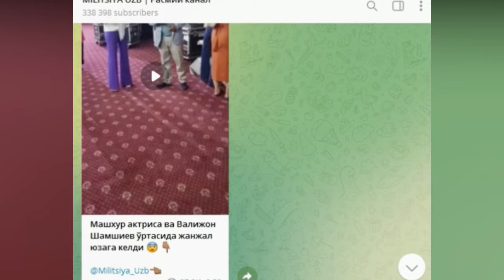Машхур актриса ва Валижон Шамшиев каттик жанжаллашди